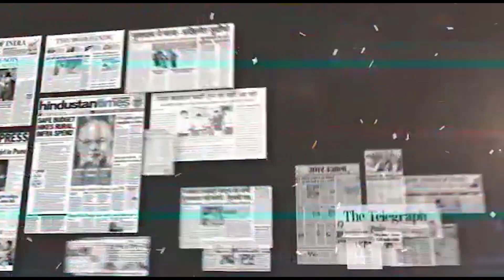Top Congress Leaders Expose Congress’ Weakness | Explosive Revelation | Dr. Manish Kumar |Capital TV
An explosive video is becoming viral on social media, showing three top Congress leaders: GhulamNabi Azad, Ahmed Patel and former chief Minister of Haryana Bhupendra Singh Hooda. These leaders are bemoaning the diminishing presence of ground level workers everywhere in the country especially election-bound states. To know what their discussion entails, watch this video…